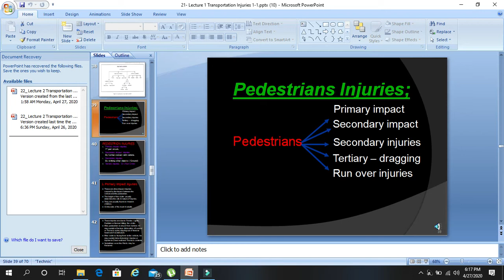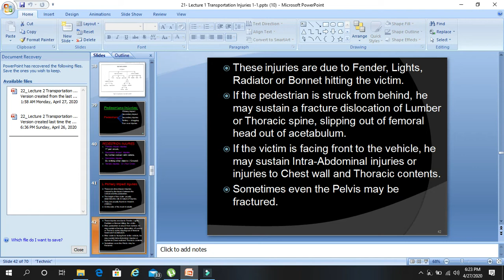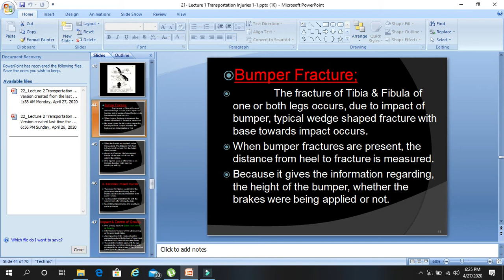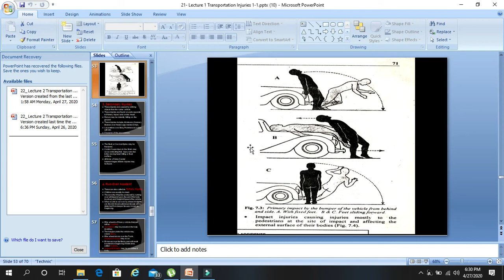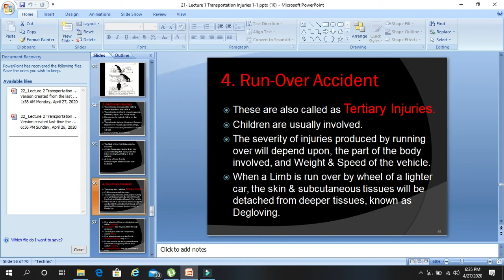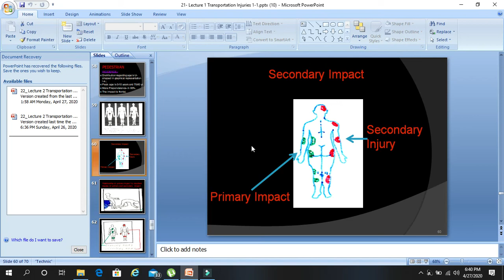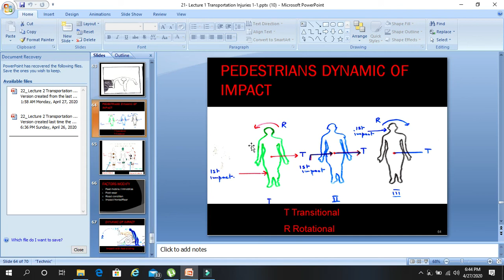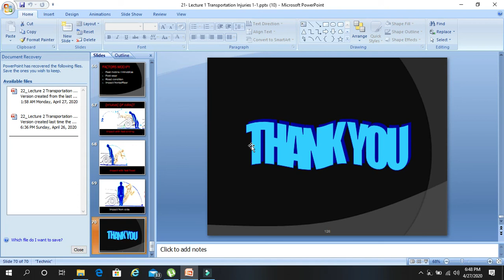Prof Dr Tajammul Hussain Chaudry Forensic Medicine | 3rd Year MBBS | Injury to the Pedestrians